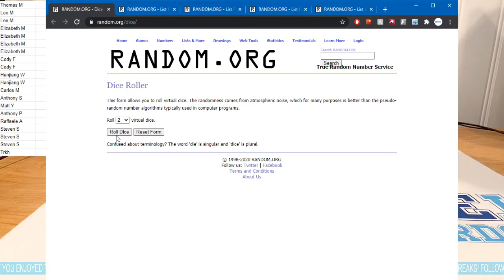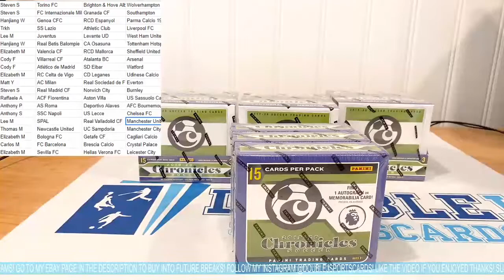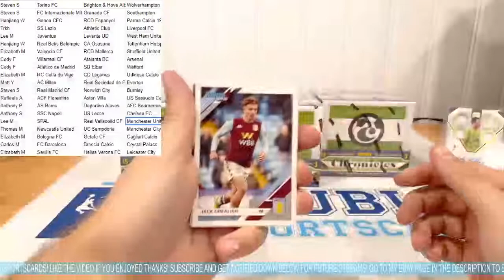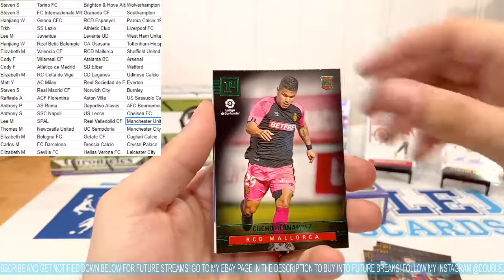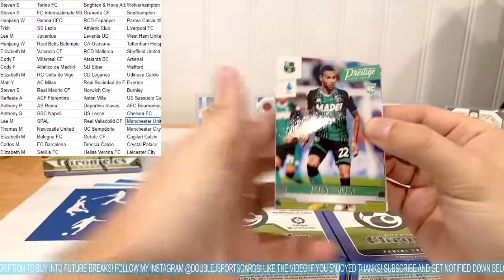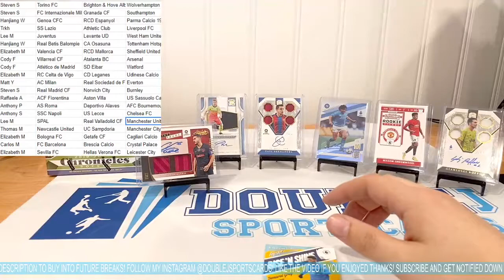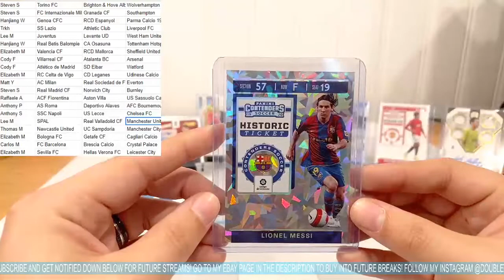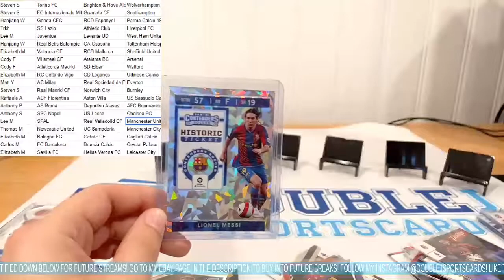2020 Panini Chronicles Soccer Group Break #1! MASSIVE PULL!!!!!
Go to eBay to get involved on the next live break!

Follow on instagram @DoubleJSportSCardS for more content and exclusive breaks!

THANKS!